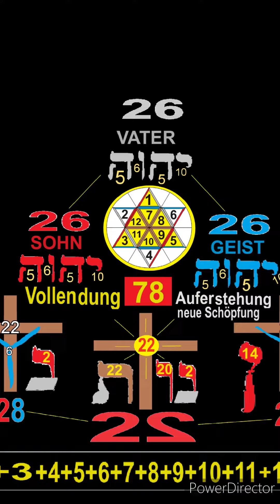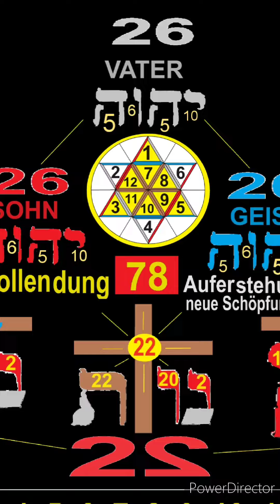כי עזה עזובה תהיה Prophezeiung über den Gazastreifen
Zephanja 2,4 - 2,7
Hesekiel 25,15 - 25,17